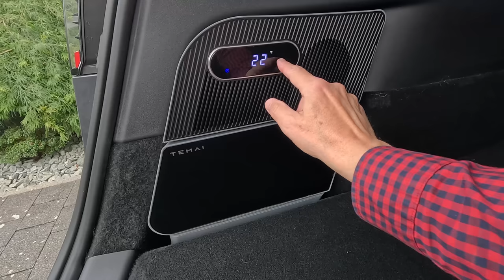Add-On für Tesla Model Y - Ziemlich cool und Must-Have für Sommer-Roadtrips oder Wocheneinkauf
Das coolste Add-On für dein Tesla Model Y? Quasi ein Must-Have für Outdoor-Enthusiasten oder den Wocheneinkauf? Ich teste endlich den 15 L Autokühlschrank, auf den ich schon das ganze Jahr gewartet habe. Er kühlt bis -5 Grad und wurde speziell für das Tesla Model Y entwickelt und ist perfekt für Reisen oder zum Kühlen von Lebensmittel-Einkäufen geeignet. Er nutzt den versteckten Platz des Stauraums im Kofferraum voll aus, passt perfekt zum Originalfahrzeug und ist komplett ohne irgendwelche Bastelei am Auto total einfach zu installieren. Die Stromzufur erfolgt über die 12V Steckdose im Kofferraum. Ich bin echt begeistert.

Maingau Autostrom:
Du bist auf der Suche nach einer flexiblen Ladelösung für Dein Elektroauto oder Dein Plug-in-Hybrid? Dann bist Du bei uns richtig